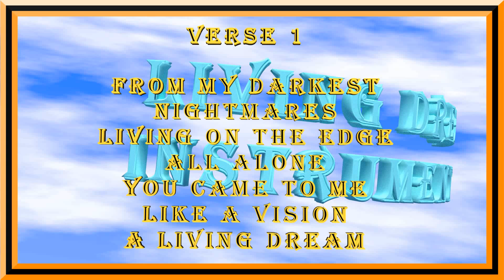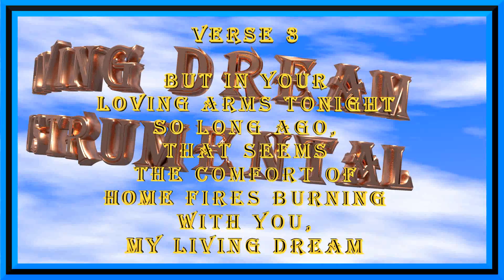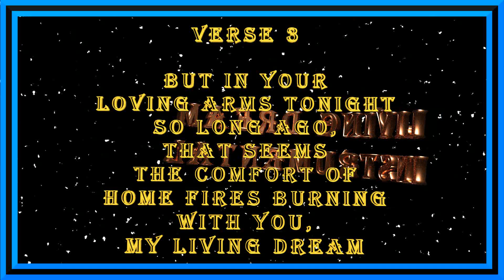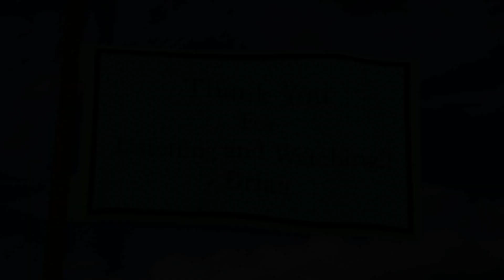LIVING DREAM INSTRUMENTAL WITH LYRICS VIDEO